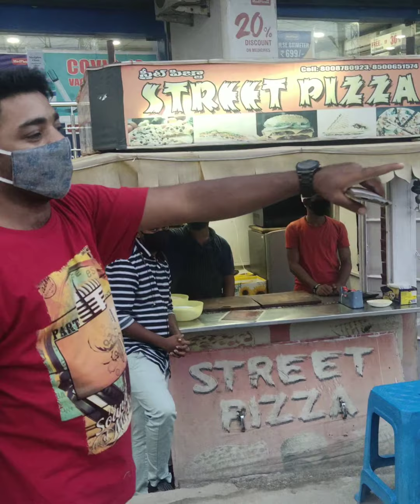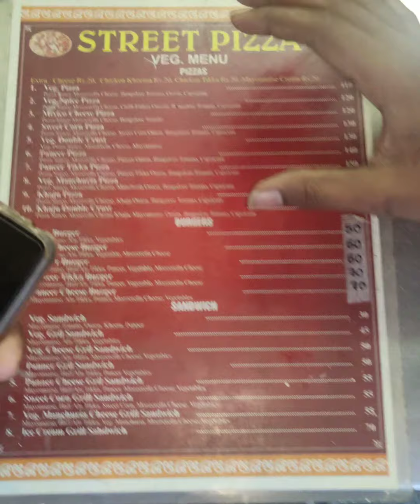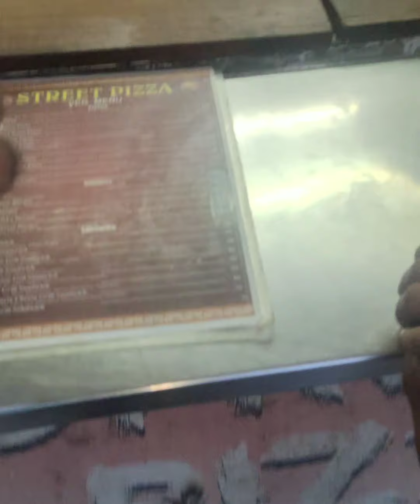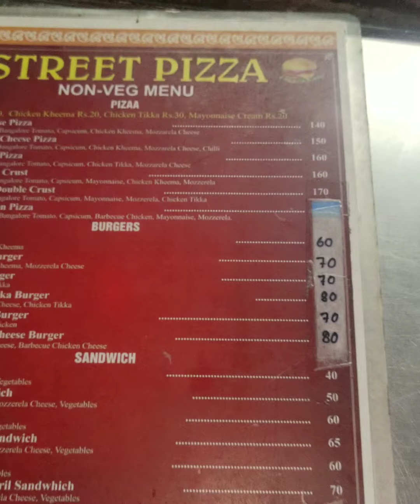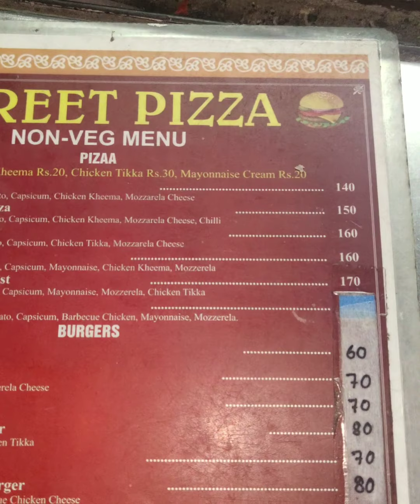cheflaxman | street pizza and burger | sandwich | near Dammaiguda | mediplus down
you will  get different toppings in your foods like pizza, sandwich,  burger...
They give us at low cost...
Online food delivery is available...